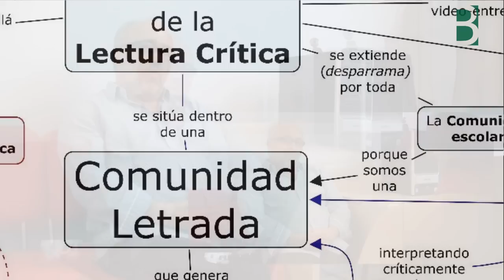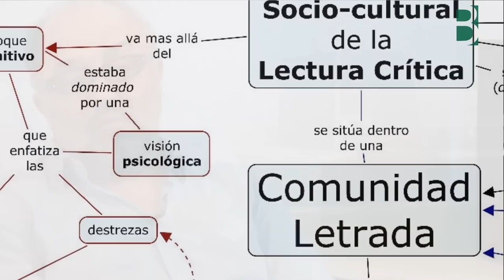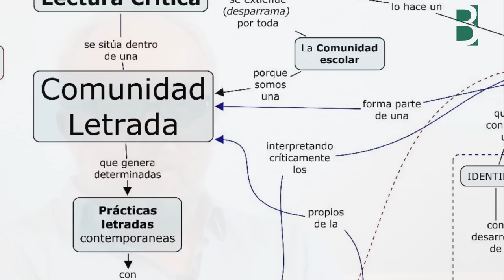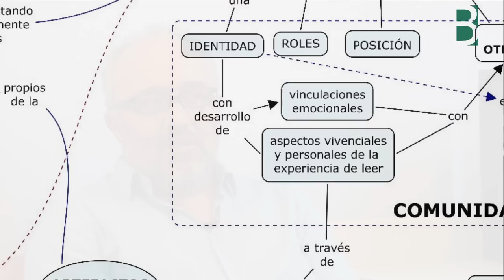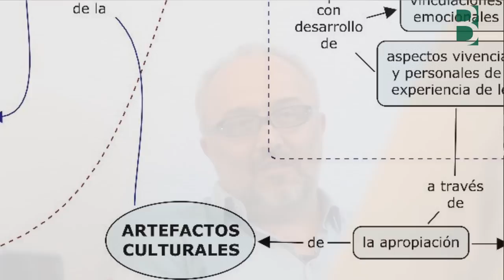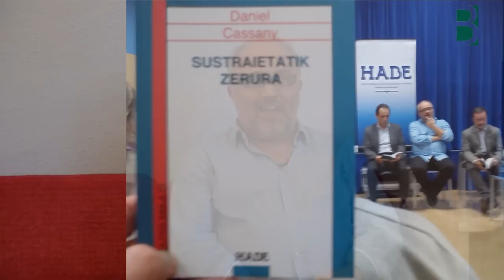Daniel Cassany giro social de la lectura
Daniel Cassany comparte con Marimar Perez y Joanba Bergara el planteamiento actual de la lectura en los centros educativos, desde un enfoque socio-cultural. Producción multimedia del Berritzegune Nagusia para promover la conversación sobre la lectura crítica